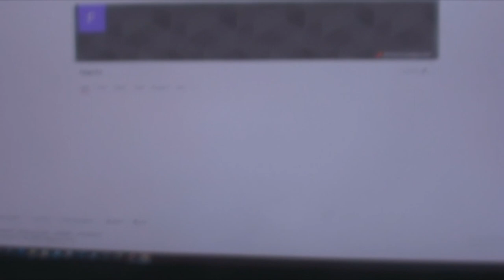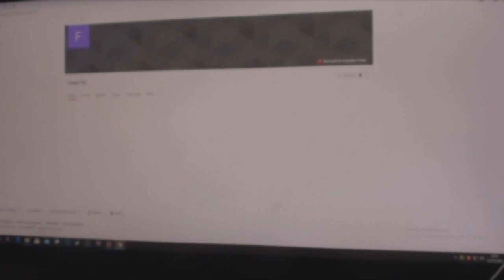Meu Novo canal para aviação ( Fim dos simuladores de voo aqui no canal )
▬▬▬▬▬▬▬▬▬ஜ۩۞۩ஜ▬▬▬▬▬▬▬▬▬▬
Mais Informações Logo a Baixo
▬▬▬▬▬▬▬▬▬ஜ۩۞۩ஜ▬▬▬▬▬▬▬▬▬▬